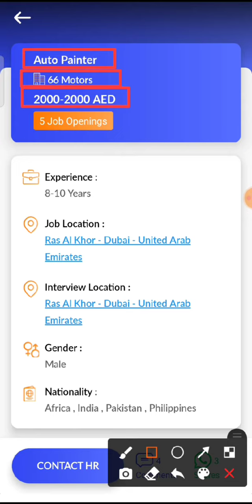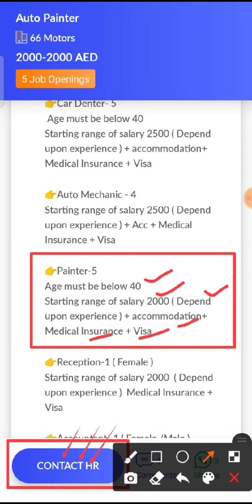JOB IN UAE / Role: Auto Painter / Company: 66 Motors / Salary: AED 2000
17. Check out this job opening on the Skillbee app that is available for you:

Role: Auto Painter

Company: 66 Motors

Openings: 5

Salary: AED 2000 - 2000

Experience: 8 - 10 years

Job Location: Ras Al Khor - Dubai - United Arab Emirates

Interview Location: Ras Al Khor - Dubai - United Arab Emirates